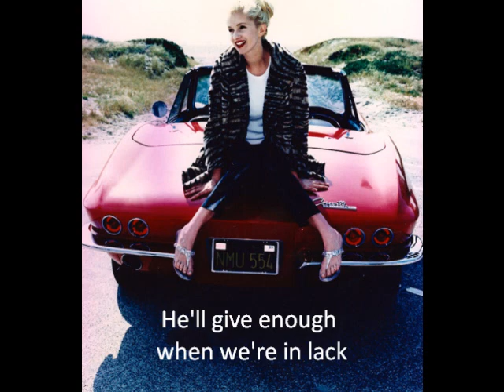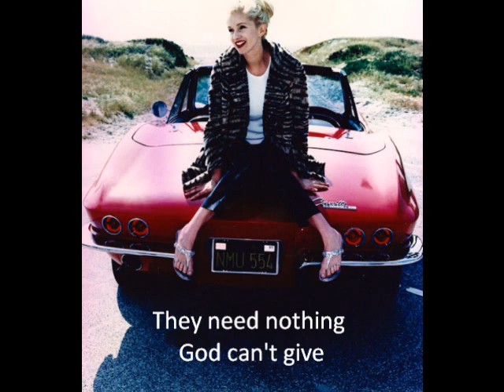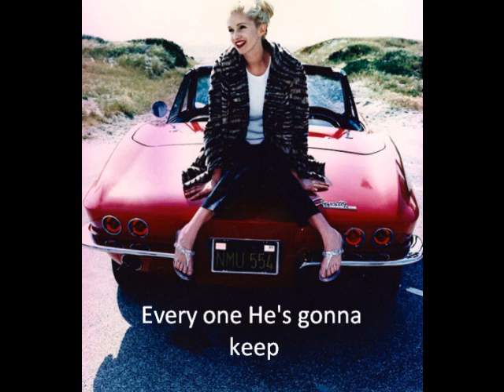Crystal Lewis Don't Worry remix Lyrics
Don't Worry Lyrics
copyright Crystal Lewis

Has tomorrow got you wondering
Worrying what tomorrow's gonna bring
Afraid of what might be there
Afraid of what might not be
Your mind is filled with these things
The object of your worry
Keeps your mind off what it should be on

Don't think about your problems
He will give you peace
Be patient for His promise
Every one He's gonna keep
Put your eyes on heaven
Take pride in knowing He knows

Where is your attention

Rest in the Lord, wait for Him to act
He'll supply our every need
He'll give enough when we're in lack
Give in to His mercy, let Him have His rightful place
It's better to have little than much in His place

Birds in the blue sky, flowers of the earth
They need nothing God can't give
He takes care of tomorrow